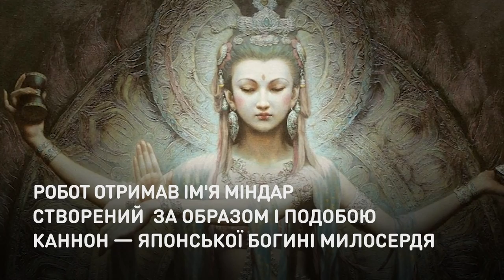Железный бог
Японцы собрали проповедника из металла и пластика.
Инженерная компания Al-Lab Co из Токио разработала робота-бога, который на несколько месяцев станет проповедником одного из японских храмов. Устройство уже прочитало сутры перед монахами и получило от них низкие традиционные поклоны.

Японці зібрали проповідника з металу та пластику.
Інженерна компанія Al-Lab Co з Токіо розробила робота-бога, який на кілька місяців стане проповідником одного з японських храмів. Пристрій вже прочитав сутри перед ченцями та отримав від них низькі традиційні поклони.